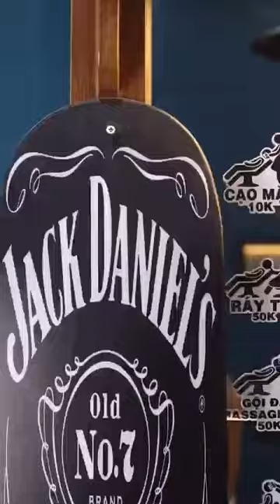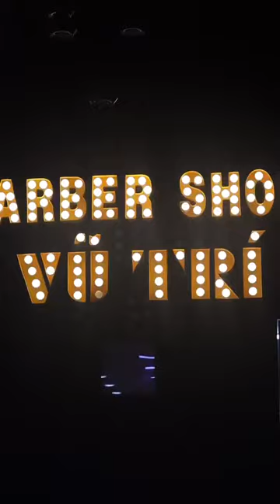Hé lộ kỹ thuật cạo Fade với các loại tông đơ | Vu Tri Barbershop chi nhánh Thủ Đức